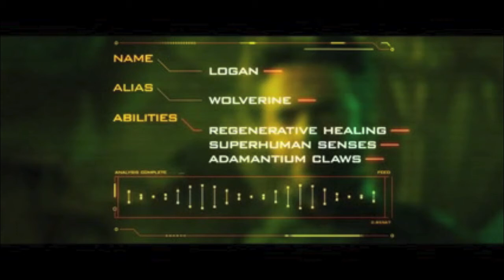(SPOILERS) X-men Days of Future Past REVIEW